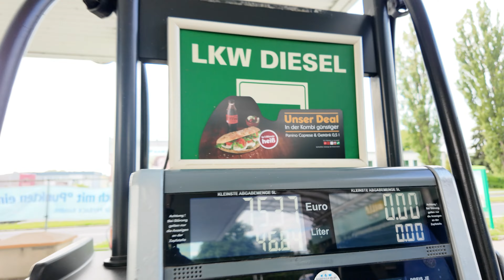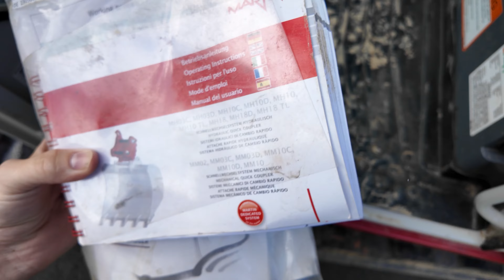Krasser Fund auf 4 Meter Tiefe bei der Erdwärme Baustelle | Damit habe ich nicht gerechnet! 😱🐚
Jo Freunde, samma scho munter?
Heute nehme ich euch wieder auf eine Erdwärme Baustelle mit. Es wird gegraben, was das Zeug hält. Und so kommt es auch dazu, dass Millionen Jahre alte Funde zum Vorschein kommen.

Was es ist und wie eine Erdwärme-Baustelle bei uns abläuft, seht ihr heute in diesem Video. Viel Spaß.